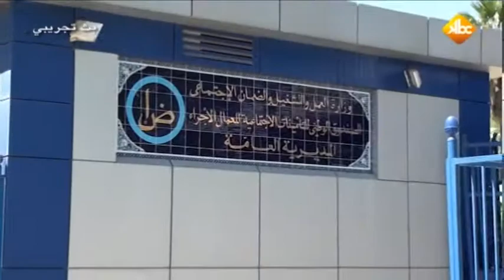mon passage a kbc